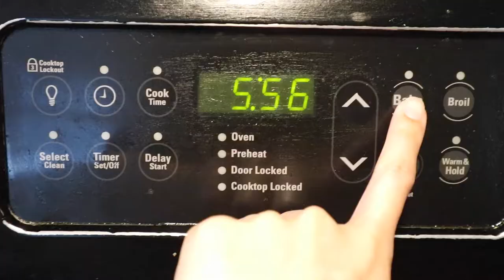DIY DENTAL TOOTH COOKIES | STEP BY STEP TUTORIAL | Helen Do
Baked some tooth cookies for my dentist birthday at work! Here's a tutorial of how I baked my tooth shaped cookies.

Tooth Cookie Cutter
Window Box
Clear Sleeves
Cookie Mix
Eggs & Butter: Purchase at your local grocery store.
Cookie Icing
Hand Mixer
OR Get a Whisk
Mixing Bowl
Baking Pan
Parchment Paper
Shredded Paper